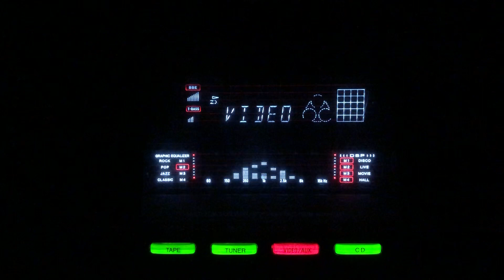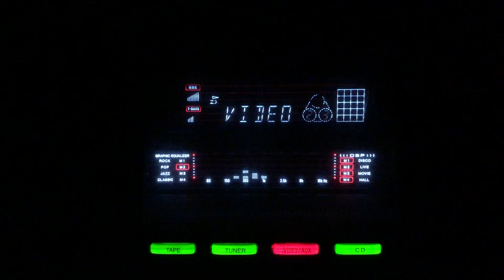Diwali ki raat hai- Suraiya- L: Rajendra Krishan M: Husanlal Bhagatram- Amar Kahani/lnd/1949.